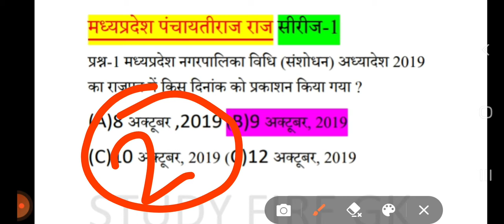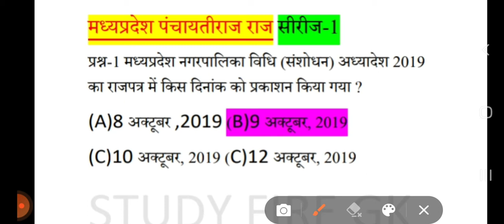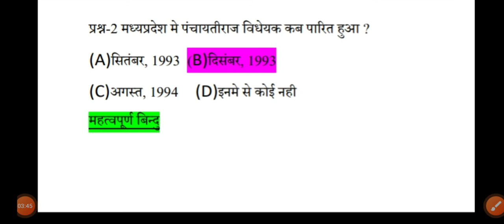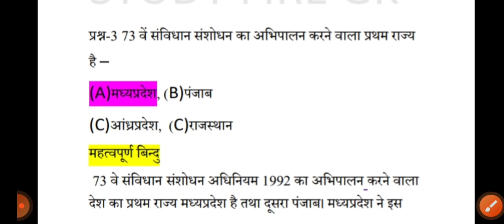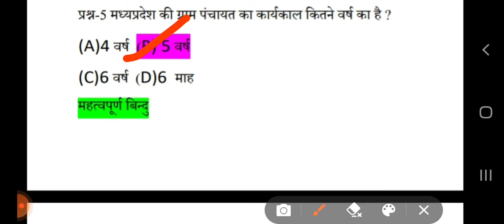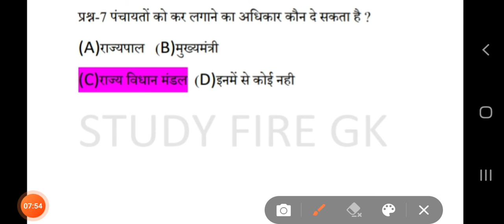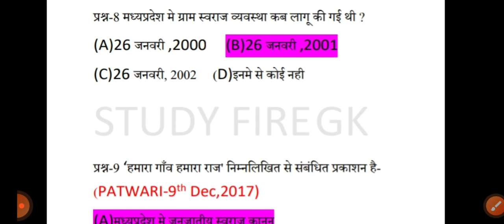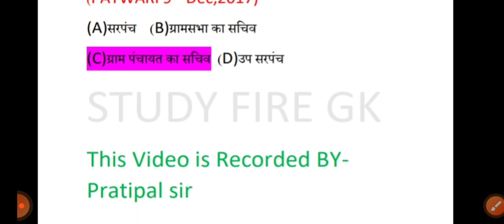Madhyapradesh PanchayatiRaj Part-1 ।।पटवारी परीक्षा 2021।। Important Questions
Madhyapradesh PanchayatiRaj ।।पटवारी परीक्षा 2021।। Important Questions